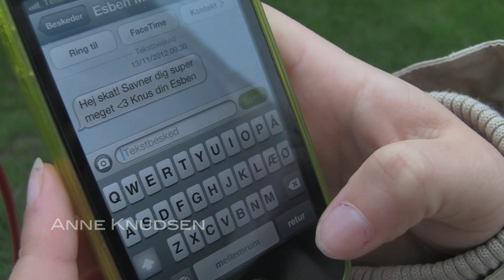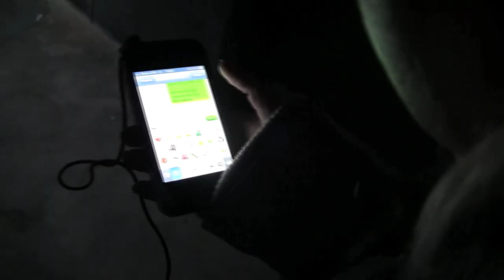Maria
SSS mediefag